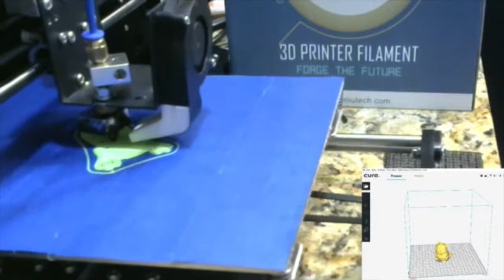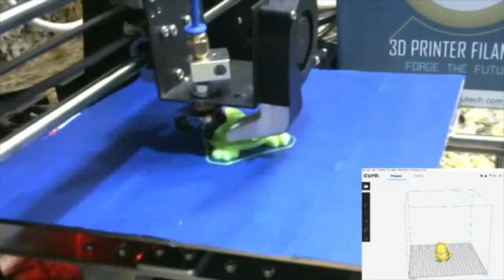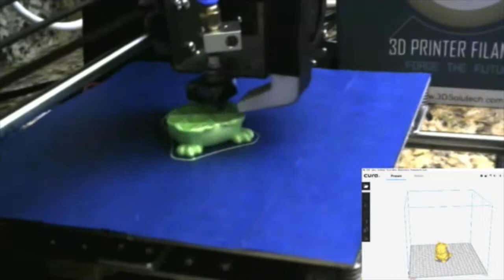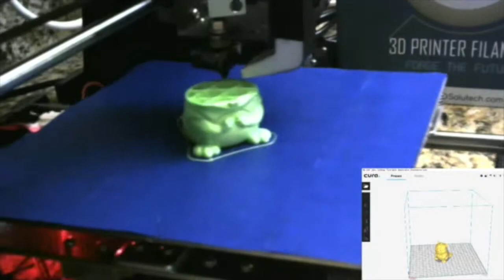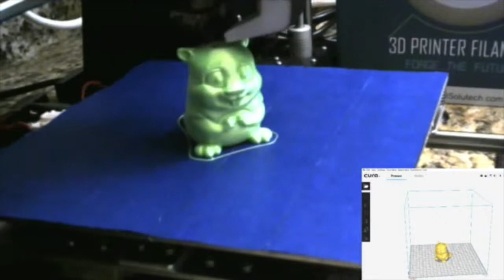Printing Ace the Beaver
Printing Ace the Beaver in 3D Solutech UPLA Green